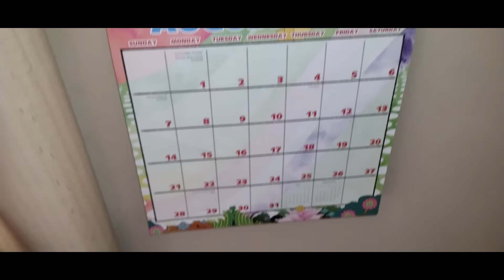August 2022 calendar: Love always wins...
Jeremy is being kind to the Blue Meanie here.

In the meantime, I'm thinking of quitting YouTube and joining a different video platform.

Just Breathing
by NEFFEX

Sound effect used:

Teletubby Sounds: Noo-Noo
from AngryGermanKidoble
(Teletubbies itself
belongs to WildBrain)

Yellow Submarine belongs to Apple Corps

THANKS
FOR WATCHING!

Starring Jeremy, the Blue
Meanie, the Glove and the
Beatles

This video, along with all other videos on this channel,
were not originally intended to be made for kids.
This channel has G and PG content.